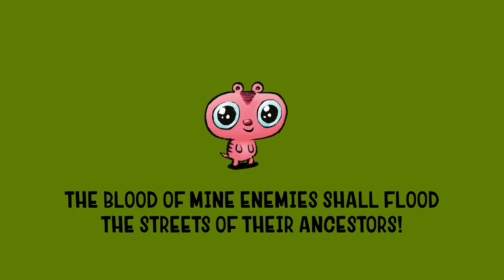Squirmish Card Game Trailer | Gamewright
Enter The Squirmish, a ridiculous rumble where creatures clash and only the strangest survive! Draft an odd-squad of warriors with names like Kittyclops, Pompaduck, and Killgor the Conqueror. Then position them into the melee and roll to attack. Each of seventy scrappers has its own preposterous powers, so you'll need strategy - and a bit of luck - to survive! Knock out the competition and become the beastie boss!

2-4 players
Ages 10+